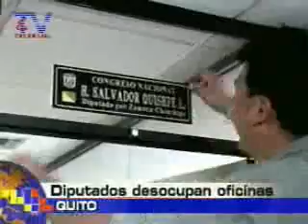Diputados desocupan oficinas Quito